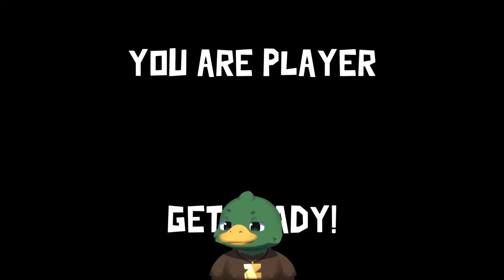No Longer Caring in Goose Goose Duck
🖼️ 𝗧𝗵𝘂𝗺𝗯𝗻𝗮𝗶𝗹 𝗕𝘆: 𝗟𝘂𝗻𝗮𝗿_𝗜𝗶𝗻𝗸
💛 𝗙𝗲𝗮𝘁𝘂𝗿𝗶𝗻𝗴:
💽 𝗚𝗮𝗺𝗲 𝗨𝘀𝗲𝗱:
𝗚𝗼𝗼𝘀𝗲 𝗚𝗼𝗼𝘀𝗲 𝗗𝘂𝗰𝗸